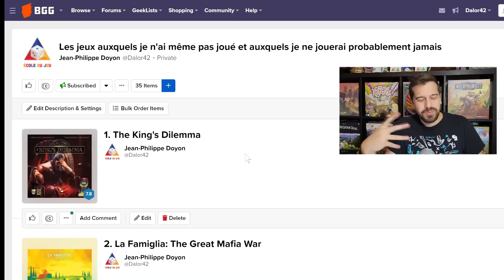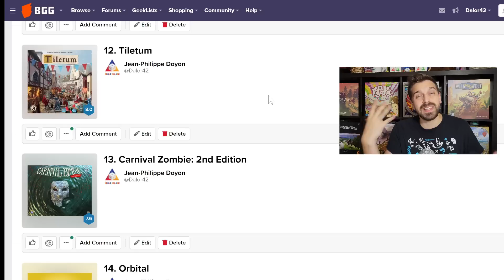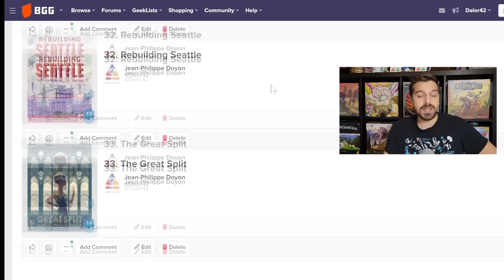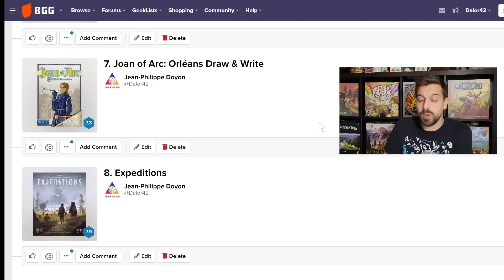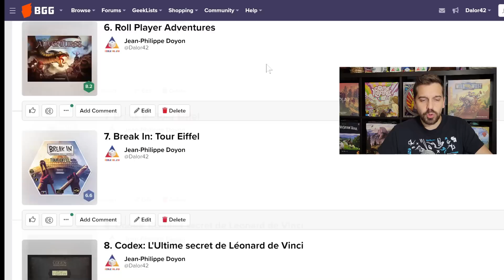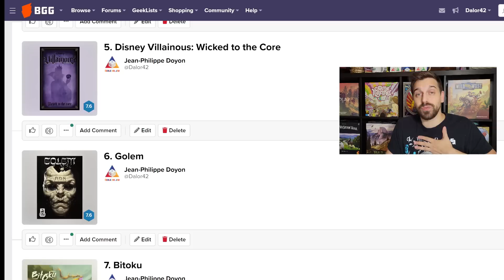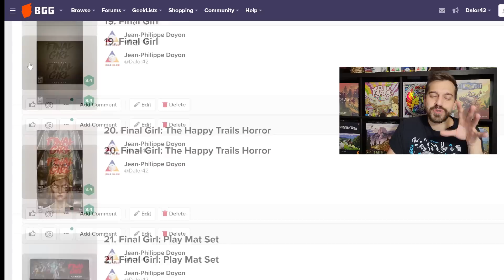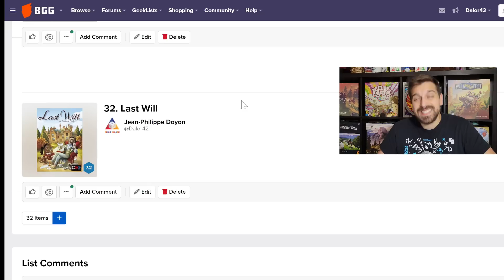100 JEUX DE SOCIÉTÉ QUITTENT MA COLLECTION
Alors que plusieurs Youtubers vous parlent des jeux qui REJOIGNENT leur ludothèque, je décide d'aller à contre-courant! 100 JEUX quittent aujourd'hui ma collection POUR TOUJOURS! Dans cette vidéo, je vous explique le contexte dans lequel j'ai décidé de me débarrasser de 100 jeux d'un seul coup, et je vous expose la liste des 100 jeux évincés!

00:00 - Introduction
01:57 - Posséder TROP de jeux...
10:28 - Les jeux auxquels je n'ai JAMAIS joué
30:16 - Les jeux auxquels j'ai joué et qui m'ont DÉÇU
41:17 - Jeux jeux auxquels je ne PEUX PAS rejouer
47:55 - Jeux que J'AIME mais qui doivent quitter
1:09:08 - Conclusion (combien me reste-t-il de jeux?)